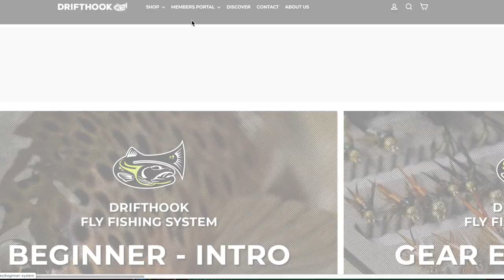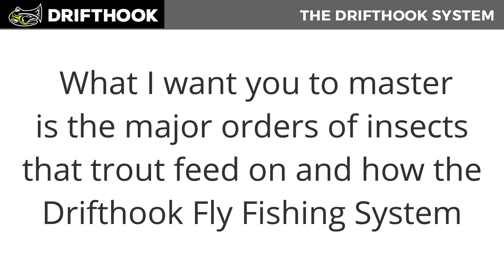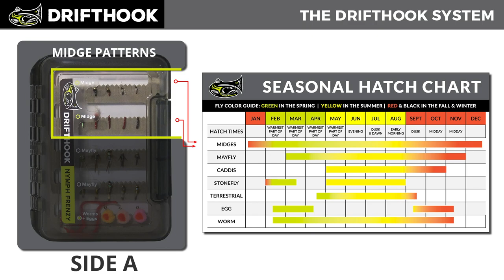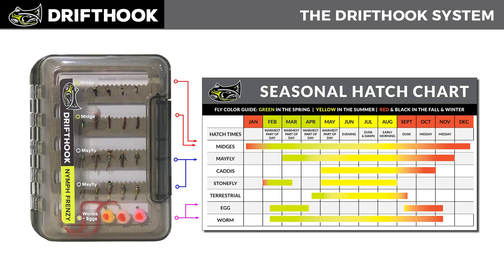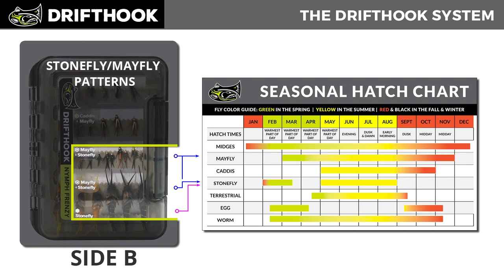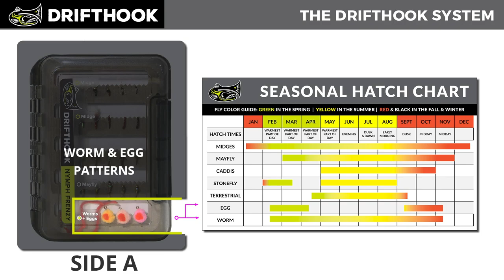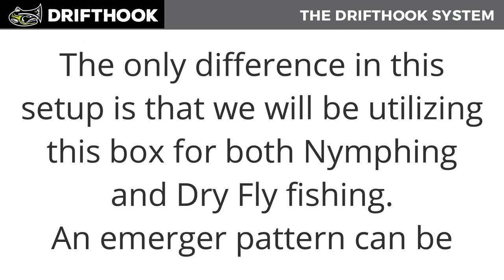What Fly Should You Use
The Drifthook Fly Fishing System is built on the idea that the number of aquatic insects at any given time can determine the successful outcome of your fly fishing trip. In this lesson, we will go over the breakdown of our Nymph Frenzy fly box and our DHFF Season Charts to give you the optimal success on the water at any given time.

We will be learning two main things in this lesson:

1. What are the fish feeding on during any given day during the year?
2. What pattern will be most successful for that feeding?

Also, don’t forget to reveal a one-time exclusive offer from Drifthook.

This offer includes the complete Drifthook Fly Fishing package along with additional bonus items.

Instead of wasting your time buying the one-off flies of the week, transform your fly-fishing experience now with Drifthook Fly Fishing!

// LINKS

Category
Sports

Chapters:
0:00 Introduction
0:40 Overview: Benefits Of Drifthook Fly Fishing System
0:59 What Are The Fish Feeding On?
1:20 7 Major Groups Of Trout Food
1:53 Overview: Life Cycle Of Each Fly
3:08 Overview: Best Flies To Use & When (Drifthook System)
6:25 When Is A Good Time To Use A Worm?
6:56 Second Box Of Drifthook Fly Fishing System